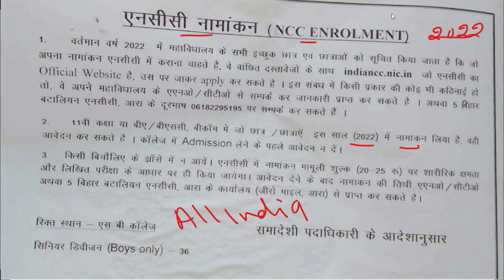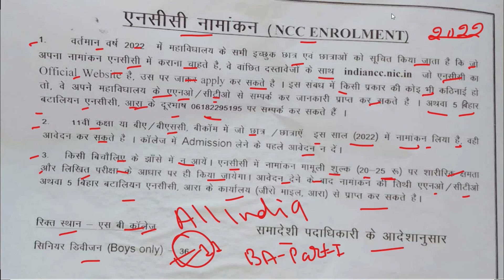NCC Bharti 2022 kab hogi || ncc new admission 2022,NCC new Bharti #2022 date,ncc new update 2022